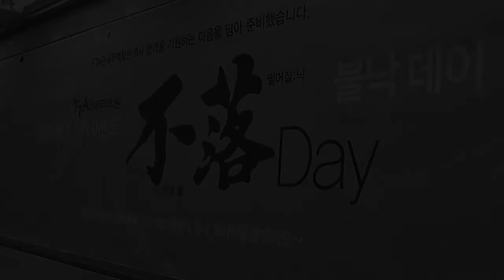[FTA관세무역학원] 곧 다가올 관세사 1차 시험, 여러분을 응원합니다!!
[FTA관세무역학원]

2016년 3월 16일
관세사 1차 수험생 여러분들에게 힘이 되어드리고자 작지만 정성스레
不落 (아닐:불, 떨어질:낙) 도시락을 나눠 드렸습니다.
또, 1차 강사님들께서 남겨주신 응원의 메세지도
함께 확인해 보세요!!